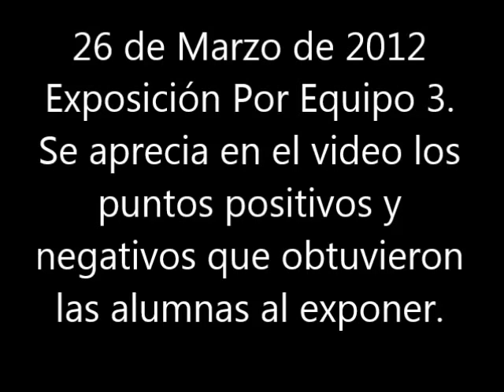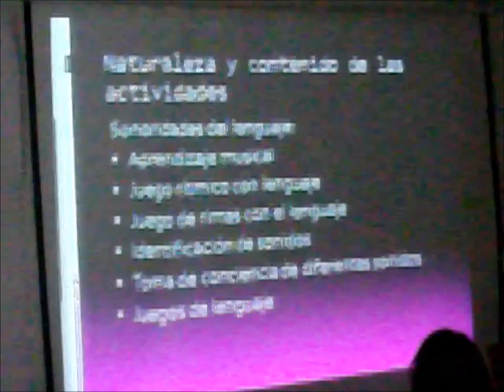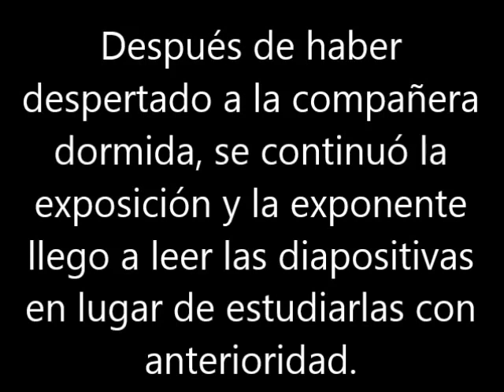Maestro egresado de BUAP trabajando una Exposición por equipo de la LEPE en el BINE 4.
Por alguna razón desconocida no se ha logrado que las estudiantes de la LEPE del BINE acudan a un exposición con el uniforme completo, ni con un verdadero trabajo en equipo en el cual cooperen todas las integrantes, desde la investigación del tema, la elaboración de las diapositivas y estudiar lo que van a decir durante la exposición para evitar leer mientras exponen.
Aunque se les dice que se les bajara la calificación al detectar las deficiencias antes mencionadas, prefieren perder puntos, a cumplir con todos los requisitos al 100%, para obtener un 10 de calificación.